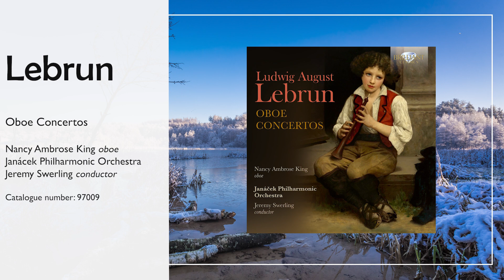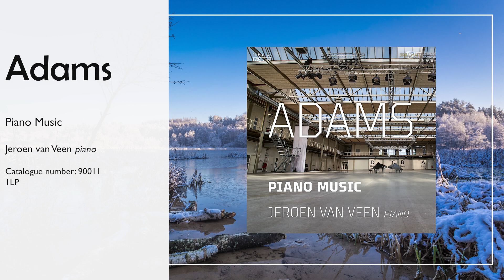New Releases Brilliant Classics - January 2024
Today we announce all our new releases for January! Every month we release new music variating from the greatest composers of all time to the lesser known but still excellent composers. In this video you can listen to a preview of all the new albums we will release this month.

🎬🎮 These albums are available for sync licensing in videos, films, tv-shows, games, advertising and more. For more information and to request a license go

Interested in one of the albums for streaming or purchase? Find them here:

We upload daily with complete albums and compilations with the best classical music.